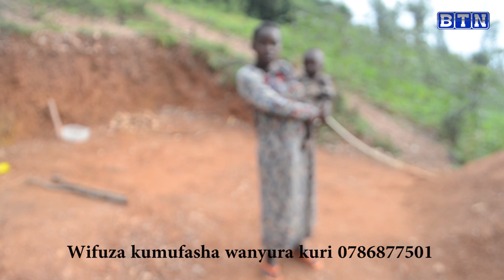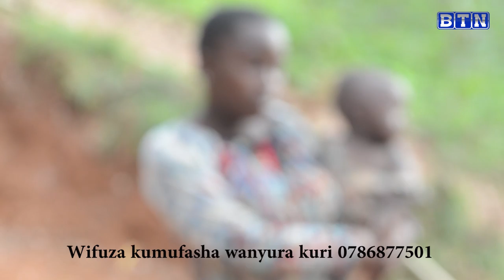Umwana w'imyaka 13 aratabaza, yatewe inda n'umugabo bari baturanye/Yifuza gusubira mu ishuri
btntvrwanda btntv250 wifuza kumuha ubufasha wanyura kuri iyi nimero #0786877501